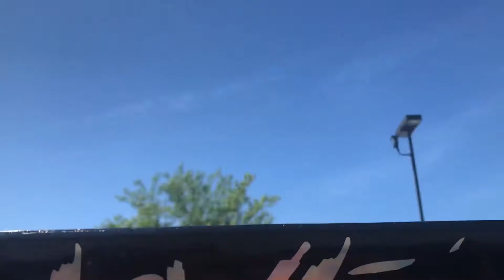BRUNCH OF CARS IN ATLANTA,GA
BRUNCH OF CARS IN ATLANTA HAD A NICE CARS N COFFEE VIBE FULL OF EXOTICS……